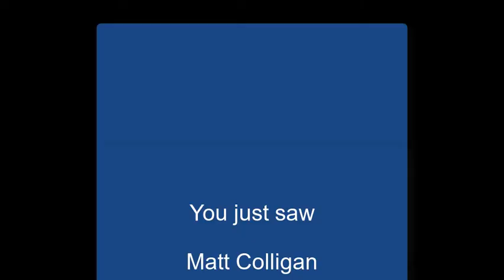"Music Box" by Matt Colligan on Alive with Clive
-- Matt Colligan sings "Music Box" on August 29, 2016, on Alive with Clive hosted by Clive Swersky

"Music Box" is a song about the guilt one who has been unfaithful bears to wake up every day next to the person he or she loves when that person doesn't know about the infidelity.

Blog post: New Jersey Can Be Proud of Yet Another Outstanding Singer-Songwriter — Matt Colligan!

Related Web sites:

-- Matt Colligan on Alive with Clive, 1st of 2 Shows (free for Members of The Alive with Clive Global Community)

-- Matt Colligan on Alive with Clive, 2nd of 2 Shows (free for Members of The Alive with Clive Global Community)

-- to vote every day for Matt Colligan to be in The Alive with Clive Top 20